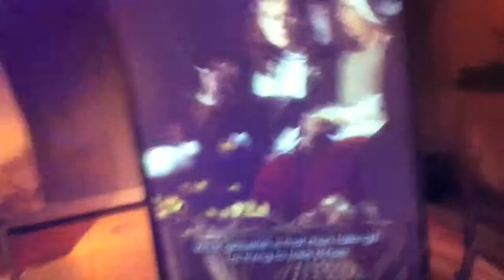Zeldenrust Steelantcollege VMBO2 / 14-11-2013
Dit filmpje is gemaakt in Het Scheepvaartmuseum tijdens het schoolprogramma 'Gouden Eeuw Journaal'. De leerlingen zijn voor even journalist in de Gouden Eeuw. Stel er was televisie, wat voor nieuwsberichten zou het Gouden Eeuw Journaal dan uitzenden? De leerlingen gaan in kleine groepjes elk een eigen nieuwsbericht filmen. Als filmstudio gebruiken de leerlingen de tentoonstelling 'Zie je in de Gouden Eeuw'. Samen maken ze een volledig Gouden Eeuw Journaal, dat later in de klas kan worden bekeken op dit Youtube-kanaal.
Het programma is gemaakt voor groep 7 + 8 basisonderwijs en klas 1 + 2 voortgezet onderwijs, maar wordt ook geregeld door leerlingen van andere schoolniveaus gedaan.